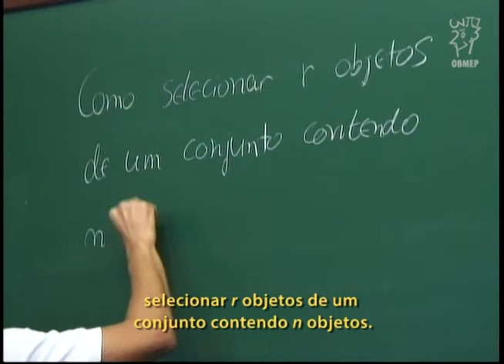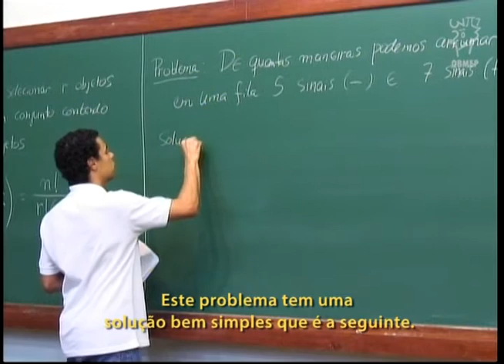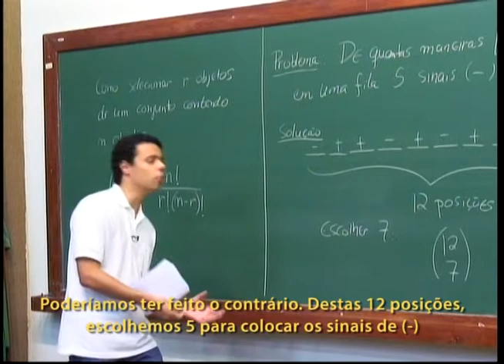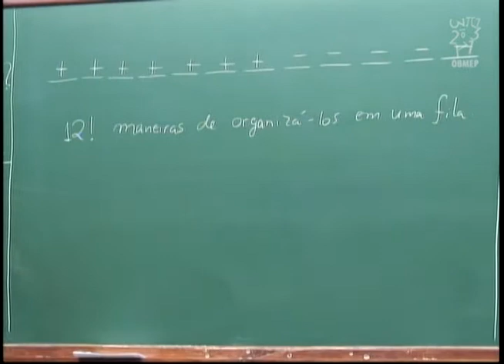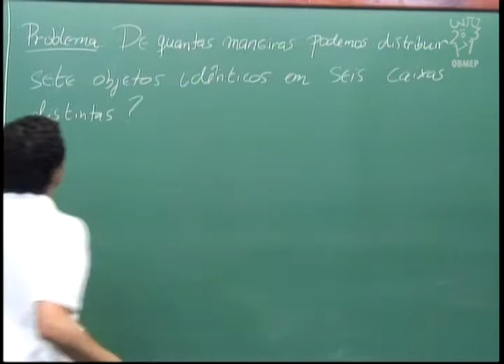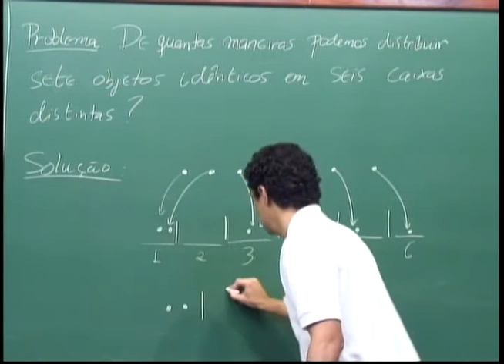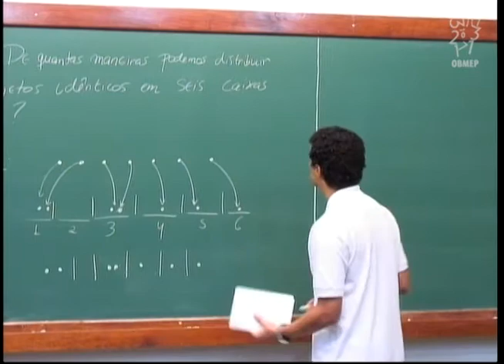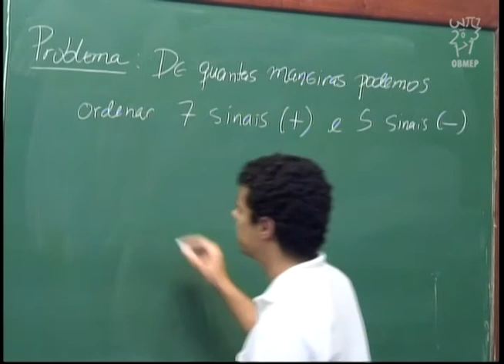Contagem - Aula 8 - Resolução de exercícios: combinação - Legendado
Contagem - Aula 8 - Resolução de exercícios: combinação.

Descrição:
Nesta aula são resolvidos exercícios relacionados com o número de maneiras de selecionar elementos de um conjunto e sobre o número de maneiras possíveis de organizar elementos em filas.